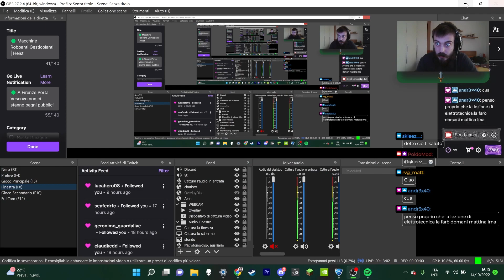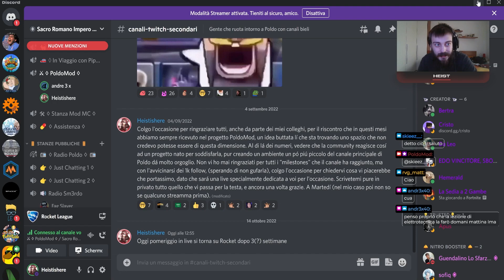Due di quelli forti mi sfondano su Rocket